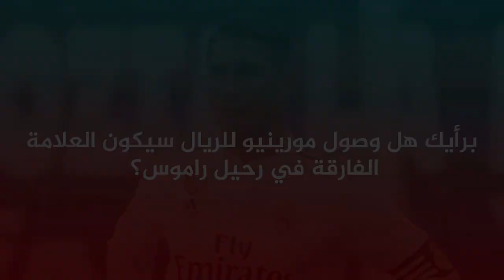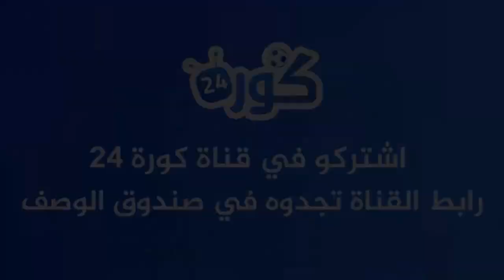عاجل صدمة ديمبلي | جماهير برشلونة تهين كوتينيو |رقم رائع لبيكيه |نادي راموس الجديد| جوارديولا يرد